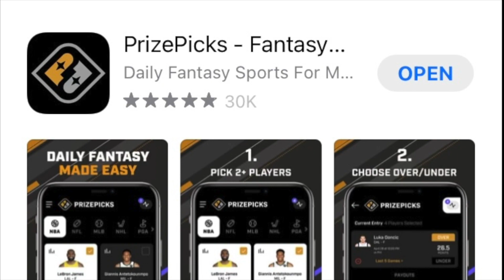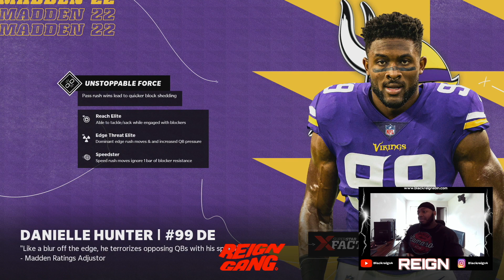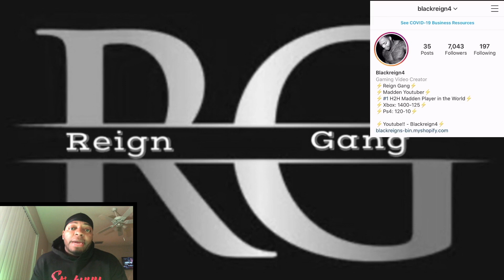Super Bowl And Madden Trying To Throw My 19 Game Win Streak Away!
➔Thumbnail: Blackreign4